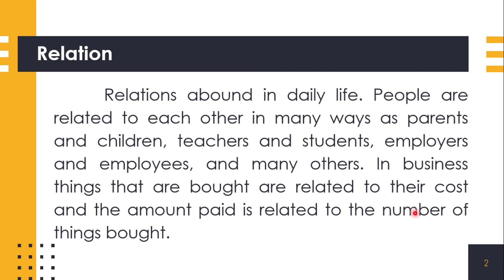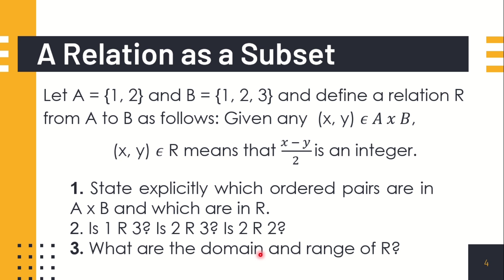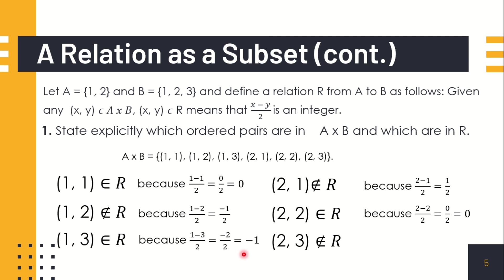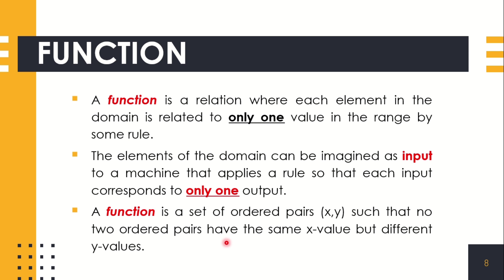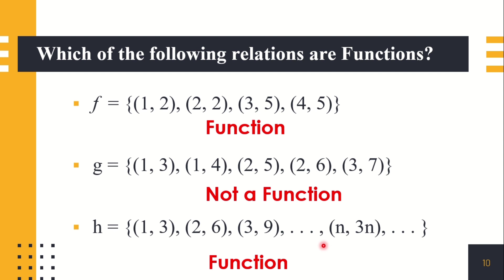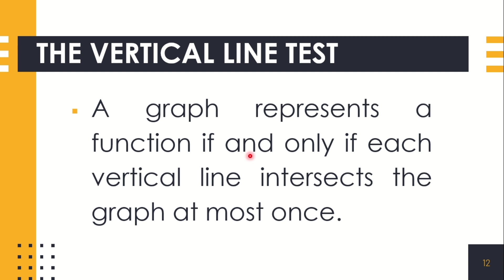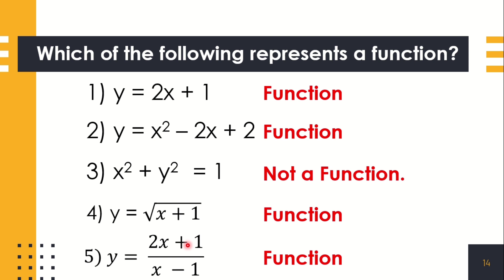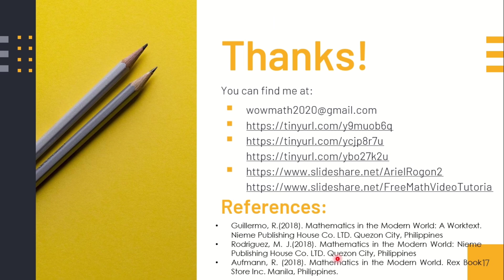THE LANGUAGE OF RELATIONS AND FUNCTIONS || MATHEMATICS IN THE MODERN WORLD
In this video you will learn about the language, symbols, and conventions of mathematics.

FOR MORE VIDEO TUTORIALS, just click the links below to redirect you to the playlist of each Grade Level. :)

LIKE and FOLLOW us on Slideshare!